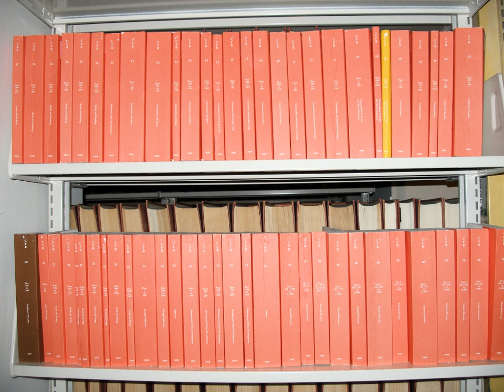Code of Federal Regulations | Wikipedia audio article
The Code of Federal Regulations (CFR) is the codification of the general and permanent rules and regulations (sometimes called administrative law) published in the Federal Register by the executive departments and agencies of the federal government of the United States. The CFR is divided into 50 titles that represent broad areas subject to federal regulation.
The CFR annual edition is the codification of the general and permanent rules published by the Office of the Federal Register (part of the National Archives and Records Administration) and the Government Publishing Office. In addition to this annual edition, the CFR is published in an unofficial format online on the Electronic CFR website, which is updated daily.